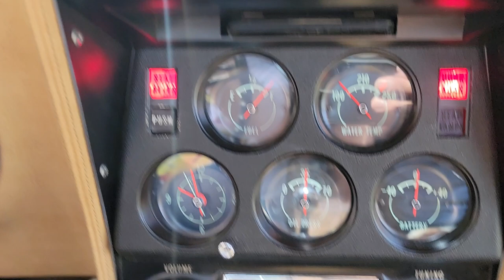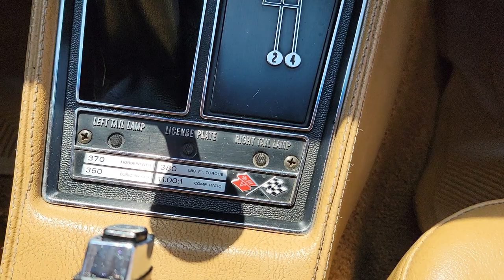Incredibly Original 1970 Corvette For Sale~18k Miles~Baldwin Motion Parts Added in the 70s!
1970 Chevrolet Corvette Stingray For Sale

4 Owners & With The Current Owner For The Past 13 Years

Very Original with ONLY 18,409 Documented Miles!!

A True Time Capsule From 1970, 90% Original

ALL Original Baldwin Motion Parts Added in the 70s Including the Paint with the Baldwin Motion Stripe

Original L46 (350/350hp) Motor Modified To A LT1 Solid Lifter (350/370+hp)

Original L88 Hood & Air Cleaner

2.02 Angle Pug Heads, Lunati 550 Lift Solid Cam, Roller Rockers

800CFM Holly Dual Feed Carburetor

Original M21 Close Ratio 4 Speed Manual Transmission

Original Chrome Hooker Sidepipes From Baldwin Motion(Sound Killer)

70s Malory High Spark Coil

Original 3.70 Gears & Rear

Baldwin Motion Valve Covers

Original 70s Edelbrock Intake Manifold

Original Headlight Cans

Baldwin Motion Cobra Style Gas Cap

New Diwits Racing Radiator(Original Included)Original Water Pump

Just Did New Calipers & Stainless Lines

Original Spare Tire has Never Been Out of the Car and is Still in the Can

Original Radio with Craig 8 Track & Craig Speakers

Interior is ALL Original, Including the Carpet, Fiber Optics Lights, Buzzer are Work Perfectly and Clock is Still Ticking(Replacement Clocks Sweep)

Includes All Original Paperwork Documenting Transfers, Original Protect-O Plate, Tank Sticker, Owners Manual, Receipts, Inspection Stickers, Original Mag/Tires From Baldwin Motion Speed Shop; Honestly I'd Put Those Back on the Car!!

The Original Body and Bonding Strips Etc